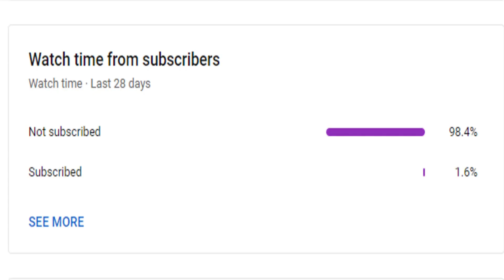Netflix paid Rs 125 crore for Kamal Haasan's KH233 OTT rights? | Chiyaan62 Update | Lokesh Kanagaraj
Also, Like and Follow us on:
Mercel News